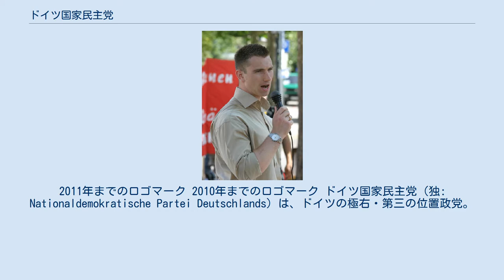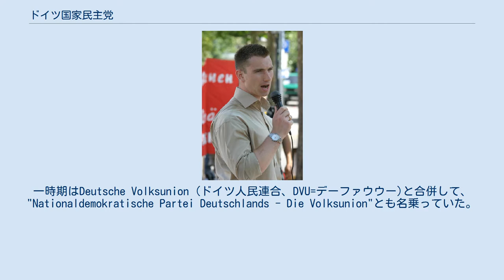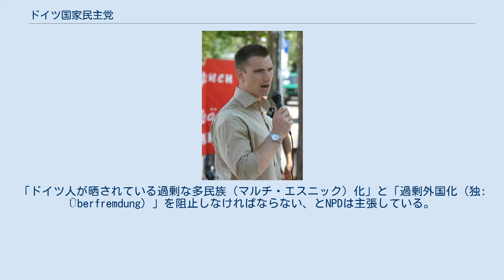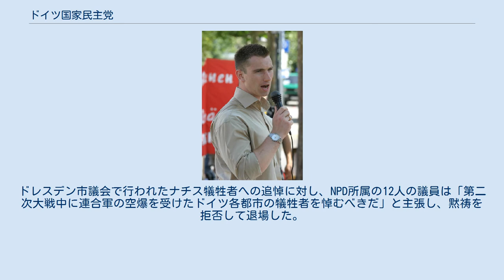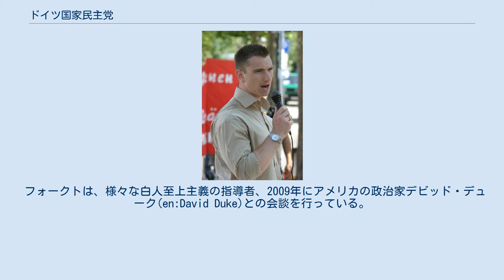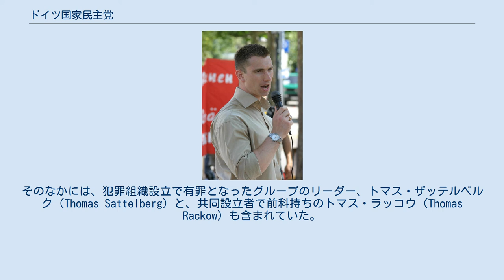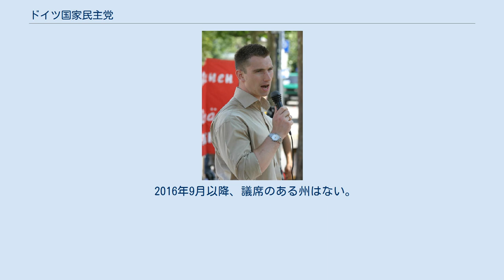ドイツ国家民主党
2011年までのロゴマーク 2010年までのロゴマーク ドイツ国家民主党（独: Nationaldemokratische Partei Deutschlands）は、ドイツの極右・第三の位置政党。
略称はNPD（エヌペーデー）。
日本語ではドイツ国民民主党とも言われる。
一般にドイツにおけるネオナチ団体の筆頭として知られている。
 政府の連邦憲法擁護庁は綱領や思想が極右的であると評価し、「憲法秩序に対する脅威」に分類して監視している。
一方で旧来のナチス（国家社会主義ドイツ労働者党）支持者やネオナチ運動だけでなく、移民に反感を持つ失業者なども支持層に加えており、小規模ながらある程度の勢力を有している。
連邦議会では未だ無議席ではあるものの、これまで幾つかの地方自治体の議会や複数の州議会で議席を得ており、2014年には欧州議会でも1議席を獲得した。
その後州議会、欧州議会の議席はすべて失ったが、ヘッセン州の地方自治体で党所属議員が首長に選出され議論を呼ぶなど、なお一定の影響力を維持している。
 なお、旧東ドイツにもほぼ同じ名前の衛星政党（ドイツ国家民主党 National-Demokratische Partei Deutschlands, 略称：NDPD=エヌデーペーデー）が存在したが、この記事で扱う政党とは無関係である。
 ドイツ国家民主党はネオナチ団体であるドイツ帝国党（親ソ反米を掲げていたナチズム政党ドイツ社会主義帝国党の分派団体）の後継政党として、1964年に結成された。
一時期はDeutsche Volksunion (ドイツ人民連合、DVU=デーファウウー)と合併して、"Nationaldemokratische Partei Deutschlands - Die Volksunion"とも名乗っていた。
 ドイツでは、ナチス政権成立の経緯への反省から憲法の規定によって、民主主義・自由主義を否定する団体は非合法化される「戦う民主主義」が採られており、過去にドイツ社会主義帝国党とドイツ共産党が禁止されている。
NPDの禁止の動きは2002年にあったが、政府側の証人として出廷した人物が政府のスパイだったことが明らかになり、連邦憲法裁判所での審議が中断した。
 2012年12月、上院が二度目となるNPD非合法化を連邦憲法裁に申し立てる事を決定し、政府も2013年3月20日に閣議でこれを支持する事を決めた。
しかし「NPDへの不用意な注目を集めてしまう」「上院による提訴で十分である」等の理由により、政府としてこの申し立てに参加することは見送ると発表した。
 NPDは、バイエルン州内務省の見解によるとナショナリスティックで、ドイツ憲法に敵対的で、人種差別的であるが、対外的にはいわゆる民族多元主義を標榜している。
現在の基本政策は、2010年に可決されたものである。
 NPDはエスニック・ナショナリズムを基本政策として掲げている。
それによると、人間の尊厳は、あるひとつの民族（ein Volk）に所属していることにある。
NPDは、人間一人一人ではなく民族を政策の中心に据えており、この点は民主主義的な政党とは異なっている。
NPDの見解では、国家の責務は、民族に対して責任を担うことにあり、民族とは、エスニック・グループ（民族）と人種とが均しく調和していることである。
 このような基本方針に基づいて、具体的な政治要求が作られている。
外国の「ネガティブ」な影響からドイツを引き離すことは、その政治要求のひとつである。
経済であれ政治であれ文化であれ、全ての生活領域はもっぱらナショナルなものでなければならない。
「ドイツ人が晒されている過剰な多民族（マルチ・エスニック）化」と「過剰外国化（独: Überfremdung）」を阻止しなければならない、とNPDは主張している。
そのためにNPDが要求しているのは、ドイツ人でない住民のドイツ連邦からの追放、ドイツマルクの復活、NATOやEUなどの国際同盟からの脱退、第二次世界大戦終結後ドイツに駐留しているアメリカ軍の撤退、難民保護法の撤廃などである。
さらにEUへ支払っている高額な分担金を批判し、トルコのEU加盟交渉にも反対している。
 NPDは「民族共同体の意思」の貫徹を掲げる権威主義国家に賛成している。
NPDの綱領は、様々なナショナリズム的、反資本主義的な展望を取り上げている。
国家社会主義の言葉遣いをしており、国家社会主義を連想...